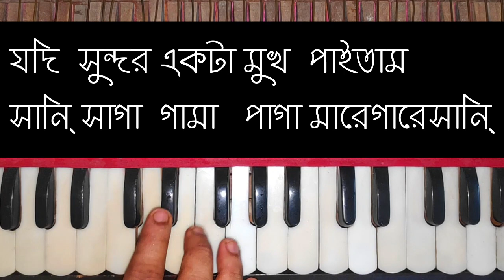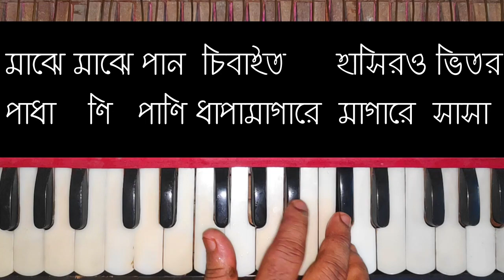Jodi Sundor Ekta Mukh Paitam Harmonium Lesson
যদি সুন্দর একটা মুখ পাইতাম গানটি বাংলা সিনেমার একটি জনপ্রিয় গান। ভিডিওটি দেখলে সহজেই গানটি বাঁজাতে পারবেন বলে আশা করি।